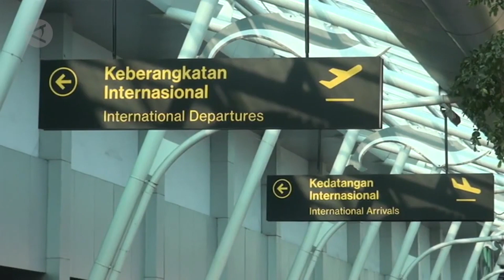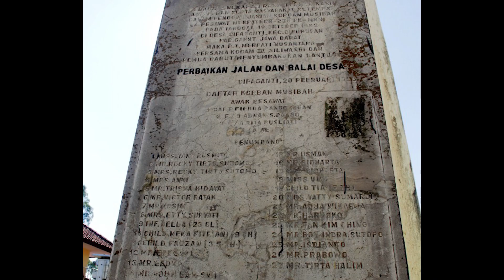Jatuhnya CN 235 Merpati di Gunung Puntang